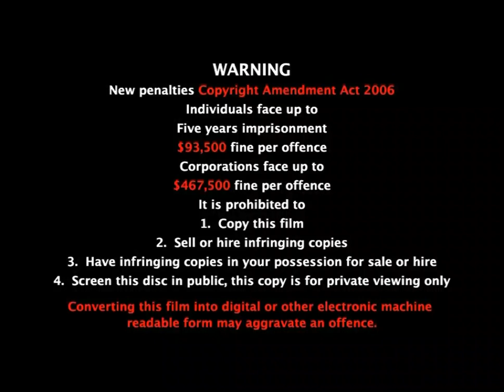Opening to Teletubbies Sing and Dance 2015 DVD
decided to do last two of the 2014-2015 Teletubbies Australian DVDs.
CONTENTS:
1. Warning Screen (2008-present)
2. ABC DVD Ident (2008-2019)
3. ABC Kids Ident (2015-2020)
4. DVD Menu

once again coppa can suck my dick